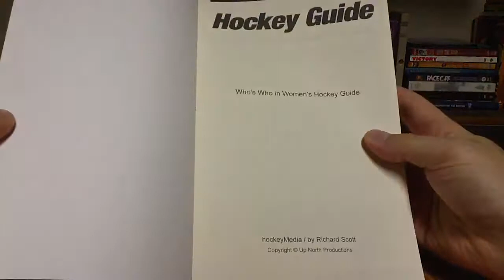Who's Who in Women's Hockey Guide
We flip through the pages of the Who's Who in Women's Hockey Guide, the first edition by hockeyMedia (Up North Productions) available
The book features an A-Z index of women's elite league players (1992-93 to 2012-13) from the CWHL and defunct leagues NWHL, WWHL and COWHL.